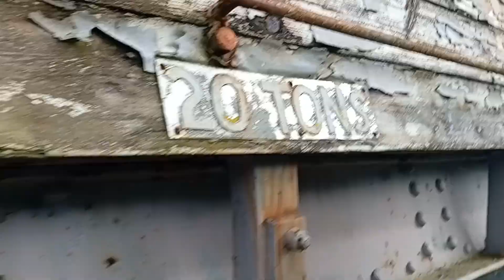Episode 1 - Llanerch y medd Station - Gaerwen-Amlwch line